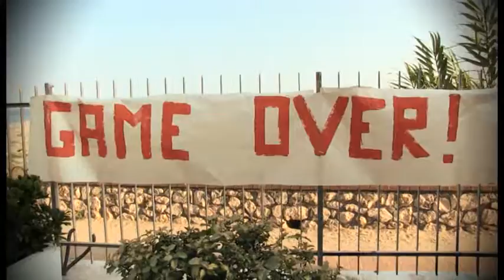TRAILER PASQUALE E ANTONELLA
ILBIANCOEILNERO FORMIA